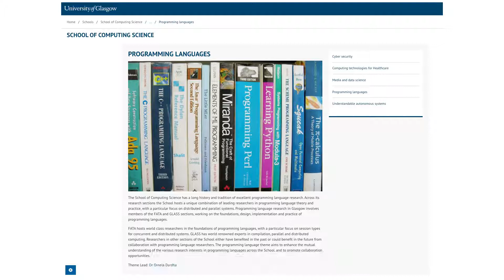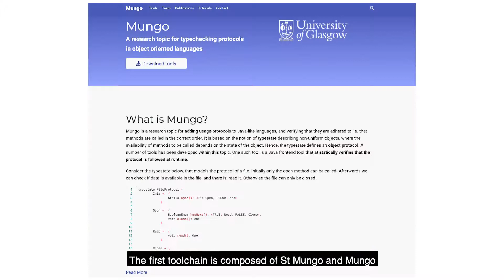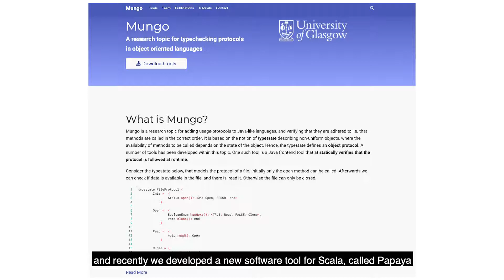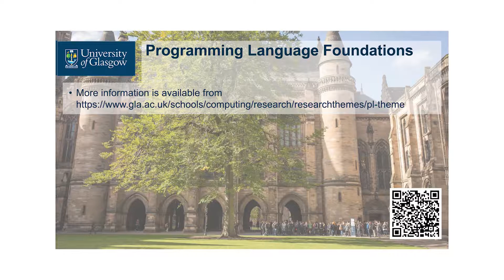The Programming Languages research group in the School of Computing Science, University of Glasgow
Dr Ornela Dardha presenting the research activities carried out in the Programming Languages research group. More information available on the research group